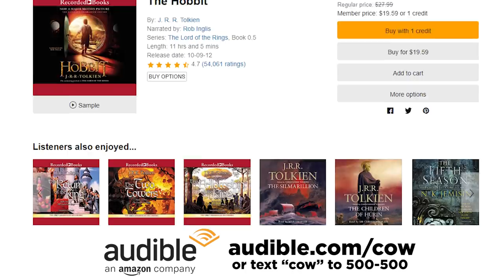How Homeschooled Were You?! (Take Our Quiz!)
Post your HOMESCHOOL SCORE below!